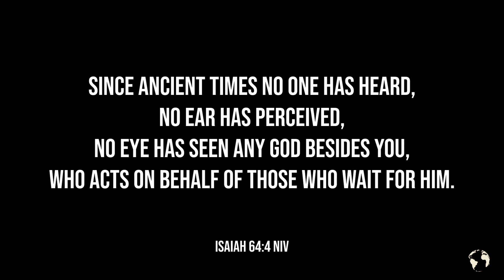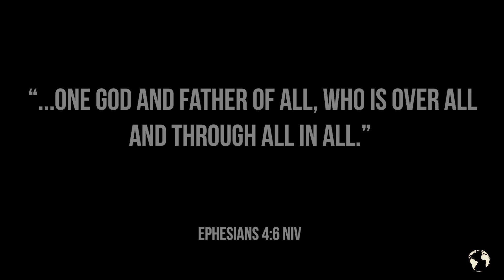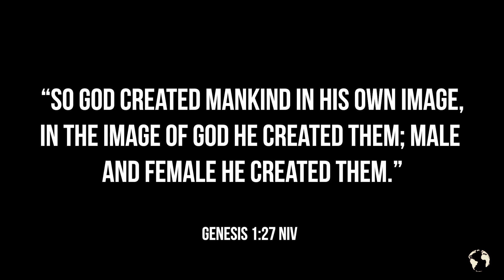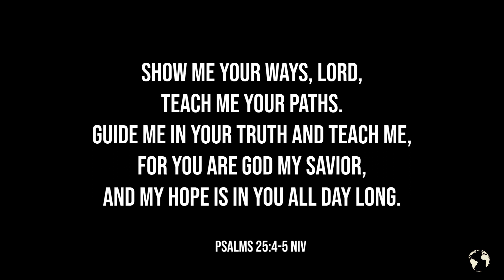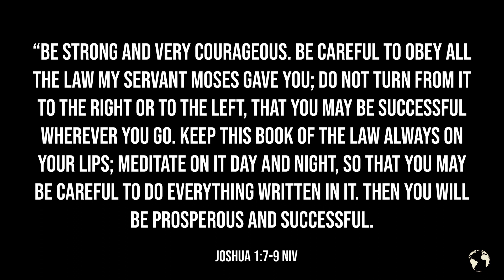Kingdom Men & Fatherhood || Grace Online || Men of Grace